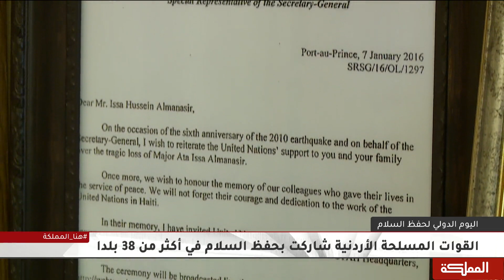القوات المسلحة الأردنية شاركت بحفظ السلام في أكثر من 38 بلدا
-أول مهمة حفظ سلام للجيش العربي كانت في أنغولا عام 1989
-أكثر من 72 ألفا من أبناء الجيش العربي شاركوا في مهام لحفظ السلام
-36 جنديا أردنيا استشهدوا في مهام إنسانية لحفظ السلام
-قوات حفظ السلام الأردنية ضمت إناثا شاركن بمهام إنسانية
-أكثر من 4 ملايين مريض عالجتهم كوادر الجيش العربي حول العالم
-الأردن قدم مساعدات طبية لدول عدة لمساعدتها في مجابهة كورونا
-الجيش الأردني يحظى بسمعة طيبة عالميا لجهوده في حفظ السلام والأمن

هنا_المملكة